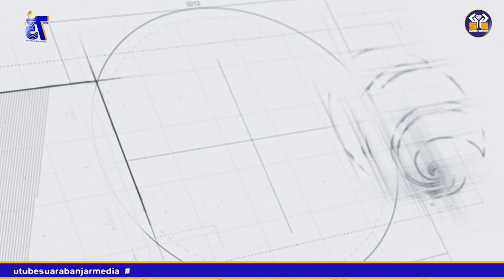(040823) Meriahnya Pawai Ta’aruf Dan Bazar MTQ XLVI Di Gambut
Kameramen   : Umar
Reporter         : Pepen
Dubbing         : Zidane
Editing            : Zidane
Upload            : Zidane